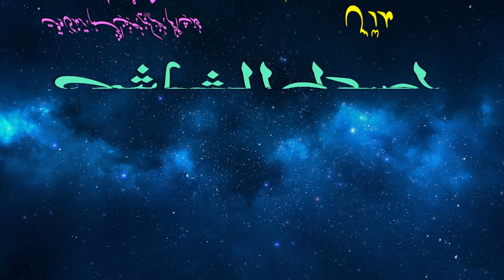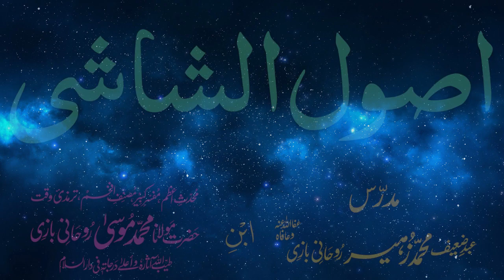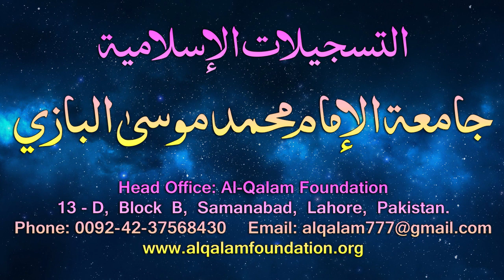Usul-e-Shashi Dars - 11 - page - 007 - by Maulana Muhammad Zuhair Albazi - 20/12/2005